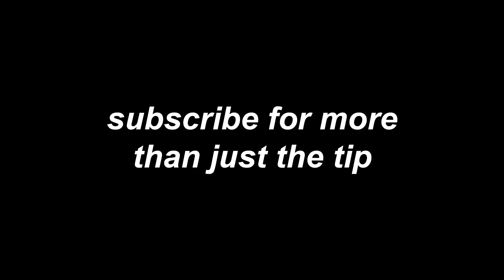I DID IT AGAIN! (Audio Test Fix read Description)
Please leave your feedback in the comments on this video about the audio compared to the last video! thanks :)